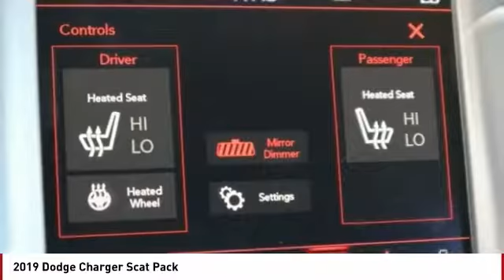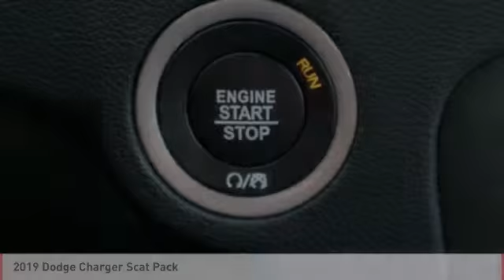2019 Dodge Charger Colorado Springs CO 2040T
2019 Dodge Charger Scat Pack

Pick up this Silver 2019 Dodge Charger, available today at Colorado Springs Dodge. This could be the one you've been searching for.